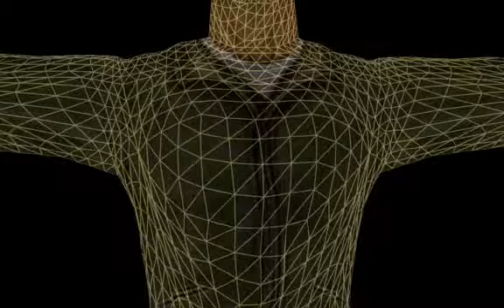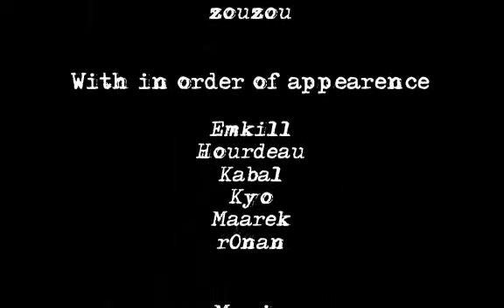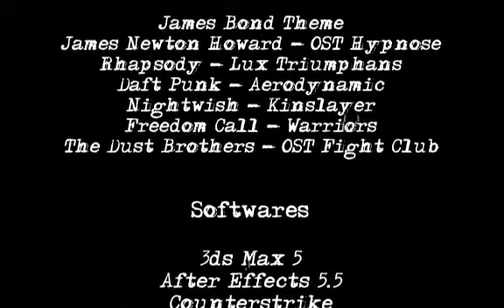aAas Frags Collection - Summer-Autumn 2002